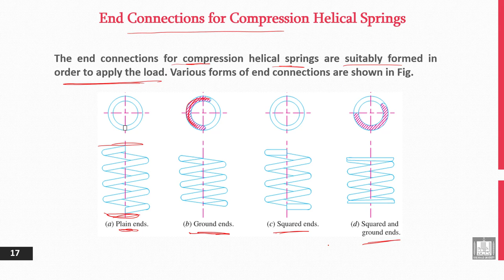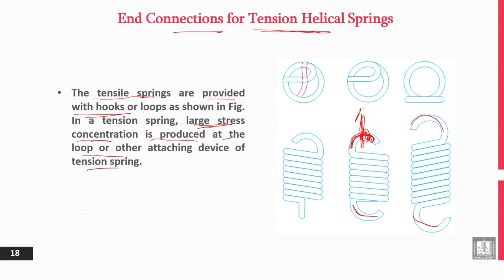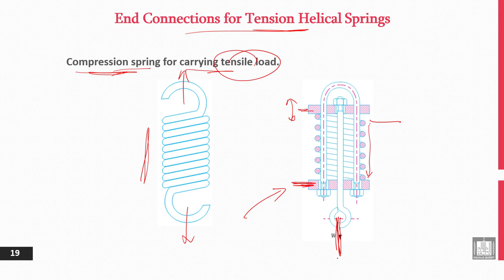Principles of Engineering Design | 14-5 | End Connections for Compression and Tension Helical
الوحدة 14 : Spring Design
الدرس 5 : End Connections for Compression and Tension Helical Springs
- End Connections for Compression Helical Springs.
- End Connections for Tension Helical Springs.